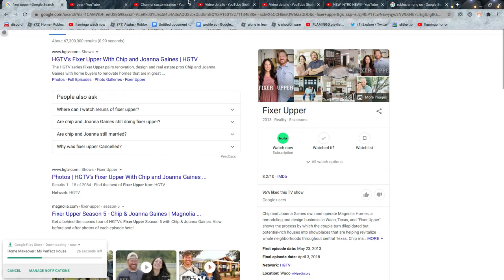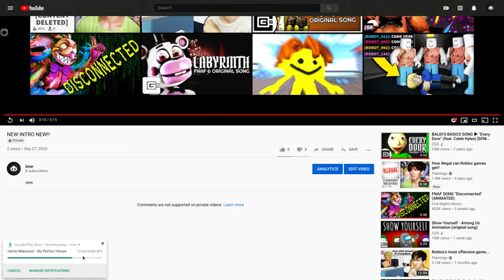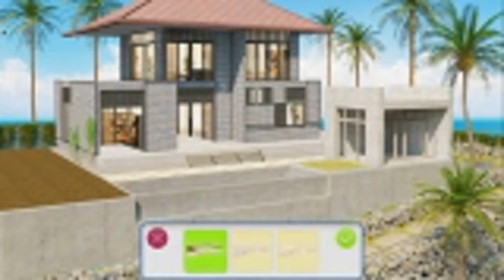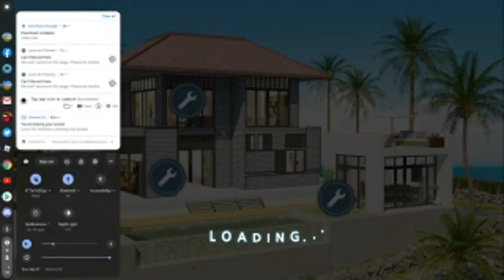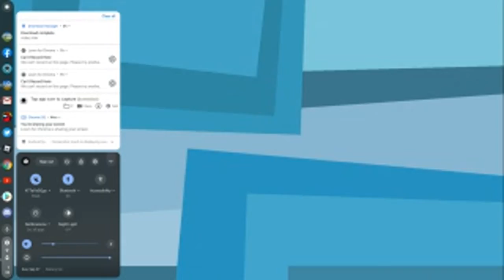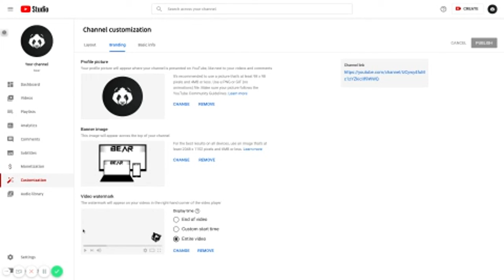making my dream home-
DONT FORGET TO SMASH THAT LIKE FOR PART 2